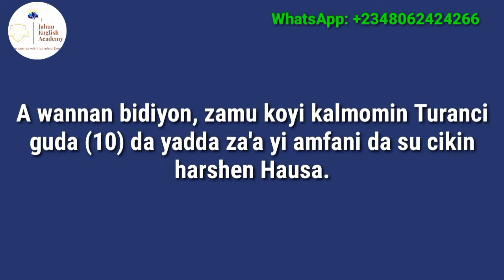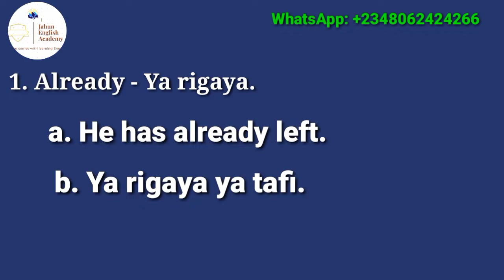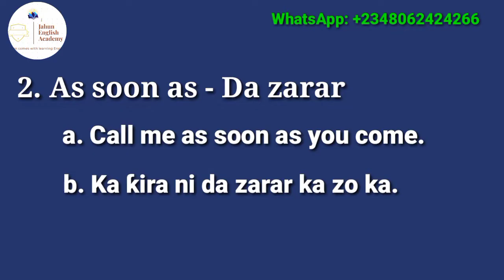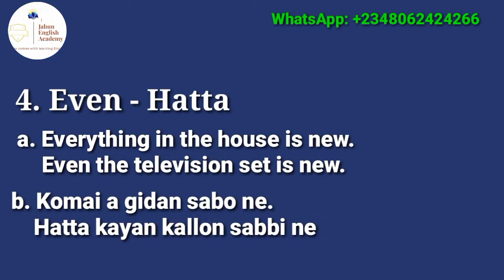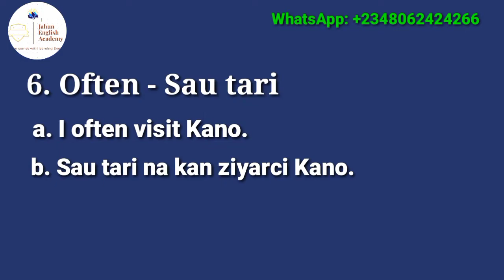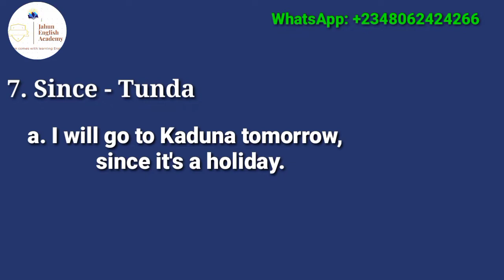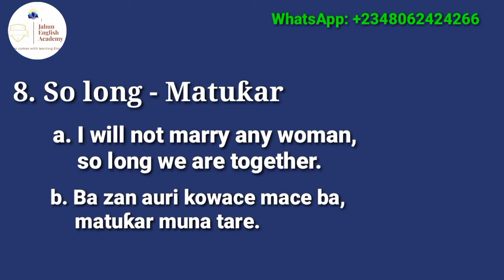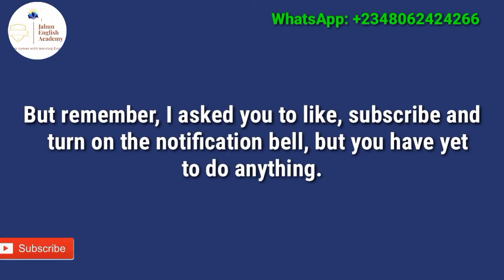Koyon Turanci | 10 English Words and Their Meaning in Hausa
1. Already = Ya rigaya

a. He has already left.
 b. Ya rigaya ya tafi.

2. As soon as/Once = Da zarar

a. Call me as soon as you come.
b. Ka kira ni da zarar kun zozo.

      3.   But = Amma/Sai dai

a. He bought a new car but came on boot.
b. Ya sayo sabuwar mota amma a ƙafa yazo.

       4.   Even = Hatta

a.  Everything in the house is new. Even the        television set is new.
b. Komai a gidan sabo ne. Hatta kayan kallon sabbi ne.

       5. If = Idan

a. If you stay here, he will find you
b. Idan ka tsaya a nan, zai nemo ka.

        6. Often = Galibi/Sau tari

a. I aften visit Kano.
b. Sau tari nakan ziyarci Kano.

        7. Since = Tun da

a. I will go to Kaduna tomorrow since it's a holiday.
b. Zan je Kaduna gobe tun da ranar hutu ce.

          8. So long = Matuƙar

a. I will not marry any woman so long we are together.
b. Bazan auri wata macen ba mutuƙar muna tare.

          9. Therefore = Don haka.

a. I gave him your phone number, therefore, expect his call.
b. Na bashi lambar wayarka, don haka ka tsammaci ƙiransa.

          10. Yet =  Har yanzu

a. He has yet to finish the laundry.
b. Har yanzu bai kammala wankin ba.

Thank you for contacting Jahun English Academy!

Shin ko a ina ka fara ganin tallar mu? Yi ƙoƙari ka ajiye lambar mu a wayar ka sannan ka turo mana sunan ka domin kana ganin status ɗin mu. Za mu koyar da Turanci a kan status ɗin mu cikin harshen Hausa. Mun gode.☺️

mu koyi turanci,mu koyi turanci a harshen hausa,koyon turanci da hausa

learn hausa conversation,all about learning hausa,how to communicate in hausa English Hausa translation.

English Hausa Kamus

mu koyi ingilishi,mu koyi turanci,koyi ingilishi

how to speak hausa,learn hausa,all about learning hausa,english hausa for beginners learn ingilishi

koyon turanci cikin sauki,koyon turanci da hausa,koyon turanci a saukake

yadda zan koyi turanci yadda zan koyi Ingilishi. Koyi Turanci da kanka. yadda zan koyi turanci
koyi harshen turanci,domin turanci. Hausa Vocabulary.